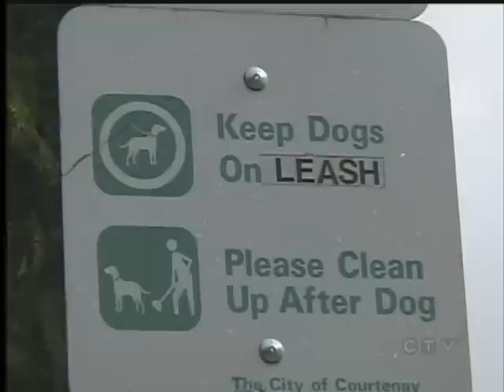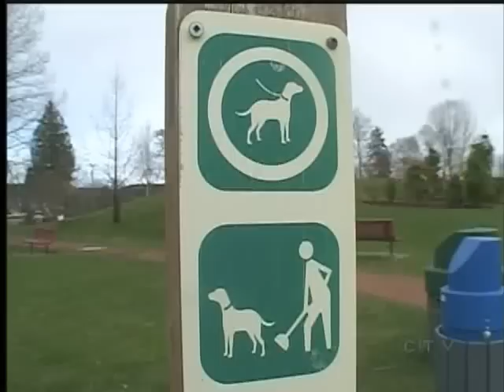City Says Dogs and Graveyards Don't Mix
COURTENAY - The City of Courtenay is putting dog owners on notice that they could face fines for allowing their pets to run at large at the city's civic cemetery.

Mayor Larry Jangula says the number of complaints received by the city has been on the increase over the past several years and city staff are being directed to increase enforcement.

Jangula says complaints include feces being left on grave markers, mixed in with ash scatterings and people playing frisbee with their pets, actions Jangula says are unrespectful.

Signs are visible at the entrance to the cemetery but Jangula says more will be erected in the coming days.  He says staff working at the site as well as security personnel who patrol the cemetery are being asked to keep a more vigilant eye on the area.